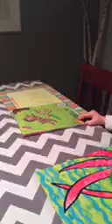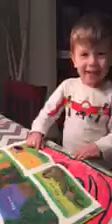Elliott Feb 2015